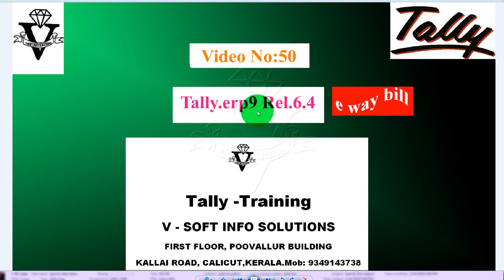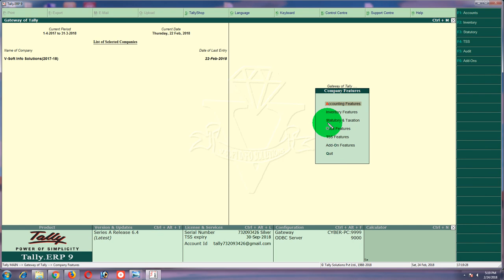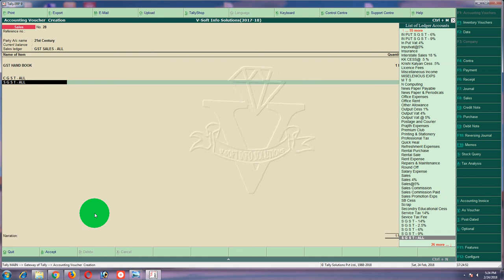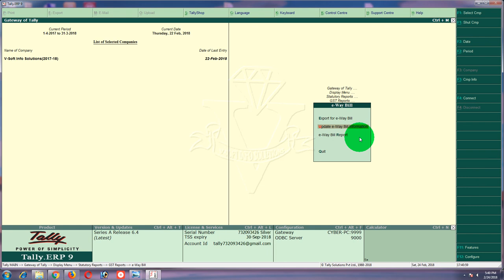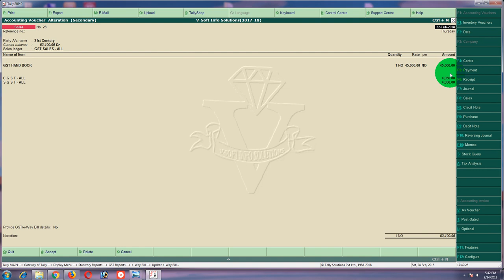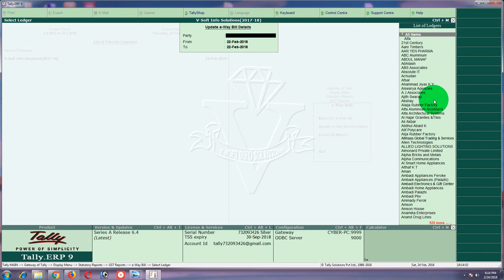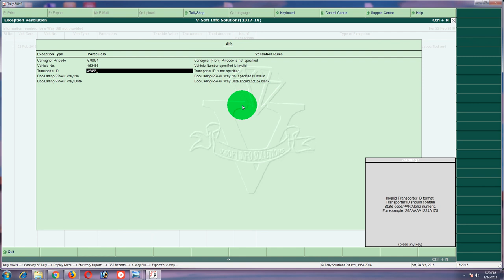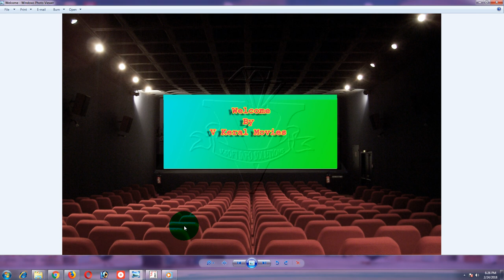tally.erp9 rel 6.4 , Eway bill creation in tally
latest tally release

Tally ledger creation item creation

tally ledger item - voucher creation

Gst basic training

GST Basic training 2

Gst settings

GST Pottential mis match

backup

GST f11 settings